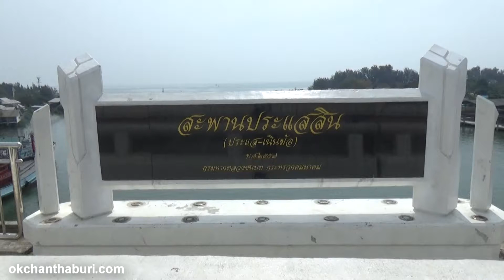สะพานประแสสิน จังหวัดระยอง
OKchanthaburi โอเคจันทบุรี ครบที่เดียว เที่ยว กิน  พัก ช้อปไปกับเรา